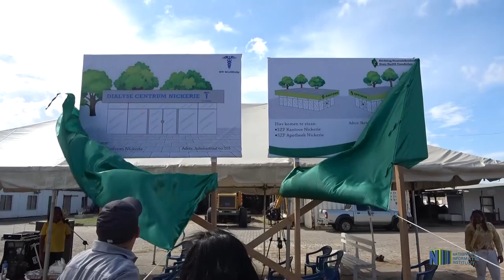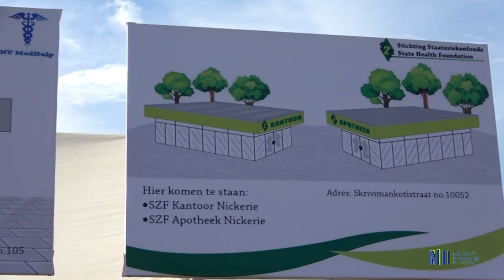NIEUW NICKERIE KRIJGT NIERDIALYSE CENTRUM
Het Staatziekenfonds (SZF) heeft een aanvang gemaakt met de bouw van het nierdialyse centrum te Nieuw Nickerie. Daarnaast worden er activiteiten ontplooit om binnen niet al te lange tijd een one stop shop te hebben. Deze activiteiten passen in het kader van de viering van 30 jaar SZF in het district Nickerie.